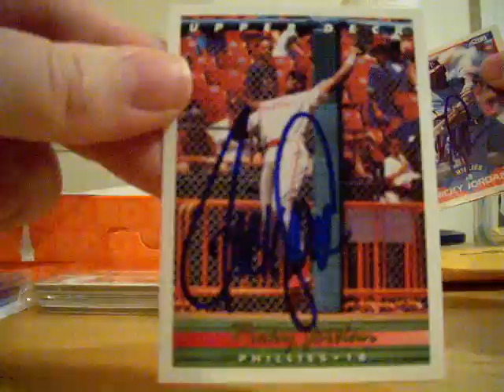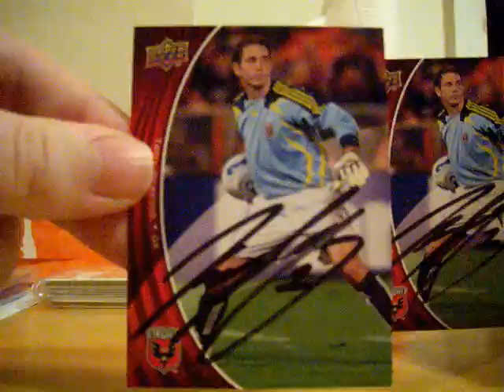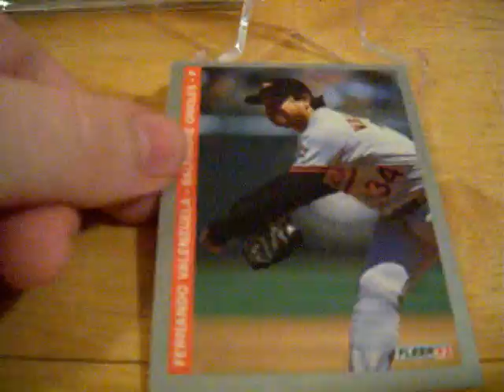TTM Success 11/20/11 (Saturday Mail - Not Sunday)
Please also take the time to sub these amazing Youtubers and support their channels'.

Three TTMs:

Ricky Jordan..3/3 c/o home in 10 days.

Troy Perkins..2/2 c/o team in 171 days.

Fernando Val...0/1 c/o home in 295 days.